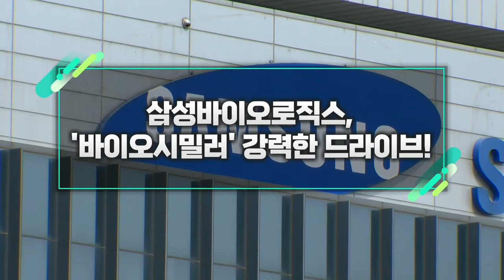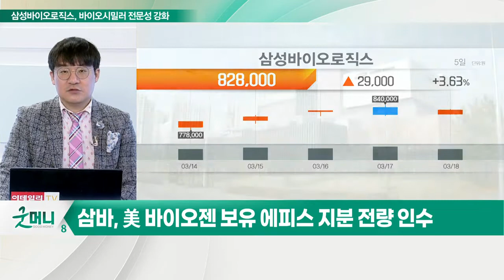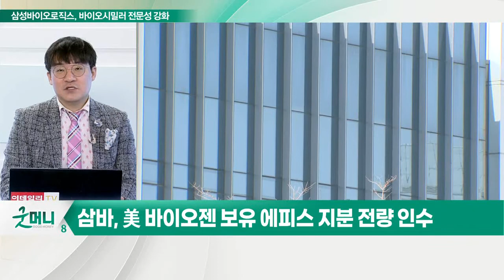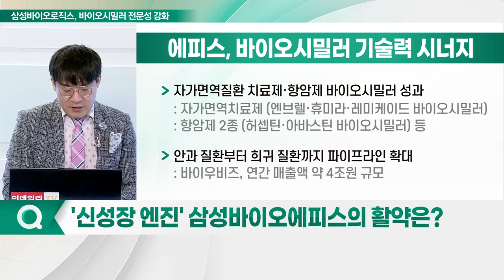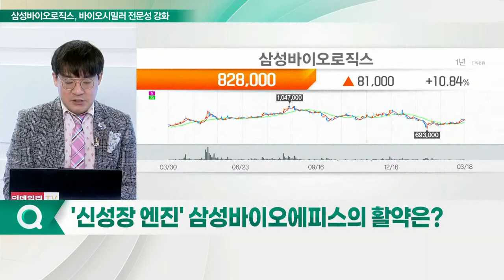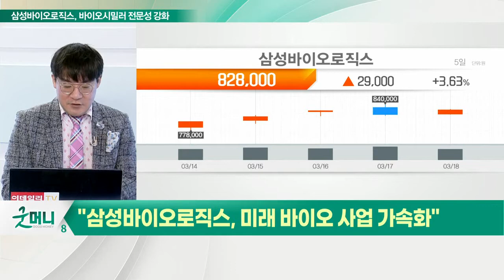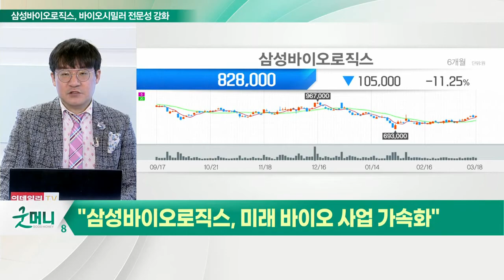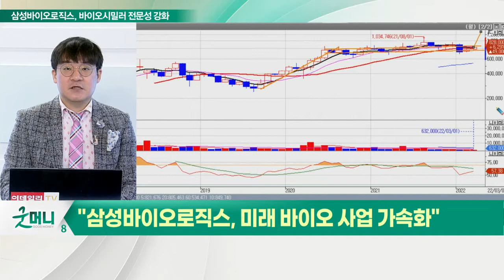삼성바이오로직스, '바이오시밀러' 강력한 드라이브_신소장의 시그널 (20220321)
삼성바이오로직스, 美 바이오젠 보유 에피스 지분 전량 인수
- 美 바이오젠 보유 에피스 지분 1034만 1852주, 23억 달러 (한화 2조 7655억원)에 인수
- '대주주' 삼성전자 · 삼성물산, 삼성바이오에 2조원 수혈
- 삼성물산, 삼성바이오로직스 주주배정 유상증자 참여
- 삼성전자, 삼성바이오로직스에 8821억원 출자
- 10년간 바이오젠과의 협업 통해 축적된 에피스 개발·임상·허가·상업화 역량 내재화
- 삼성바이오로직스와 바이오젠, 50대 50 지분구조
- 인수 마무리 시 의사결정 자율성 제고, 신규 파이프라인 개발 박차

Q. '신성장 엔진' 삼성바이오에피스의 활약은?

삼성바이오에피스, 바이오시밀러 기술력 시너지
- 삼성바이오에피스, 삼성바이오로직스와 바이오젠 합작
- 바이오시밀러 사업에 주력
- 현재 총 10여개 바이오시밀러 파이프라인 보유
- 자가면역질환 치료제·항암제 바이오시밀러 성과
- 안과 질환부터 희귀 질환까지 파이프라인 확대